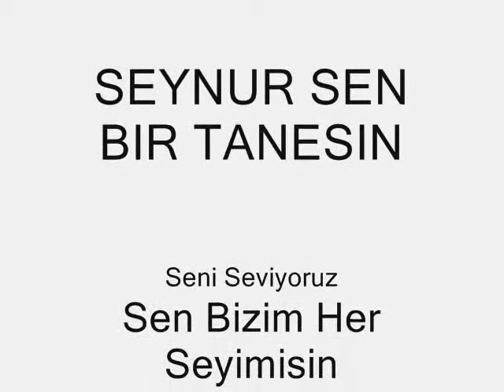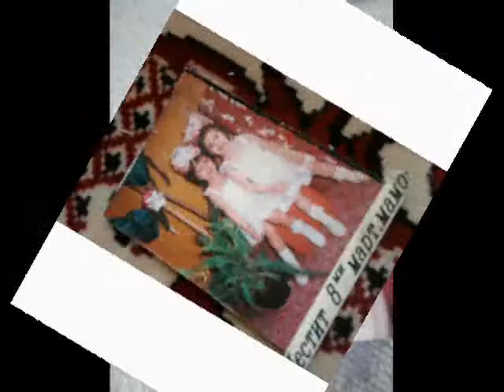Maikaaa_Seinur.wmv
Jena za Miliyoni